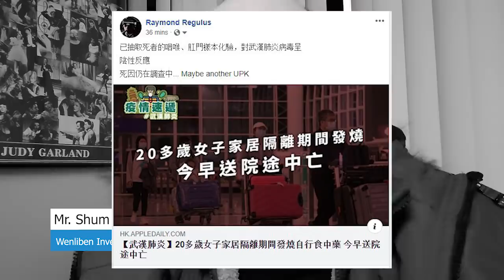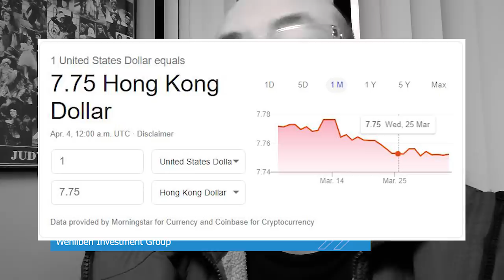[Regulus] 超緊急! 美國第一州立銀行倒閉, 下週再爆金融海嘯!?